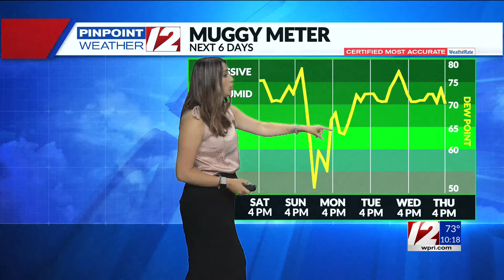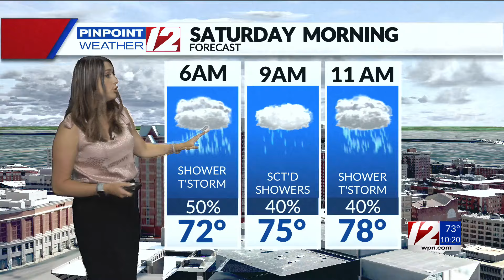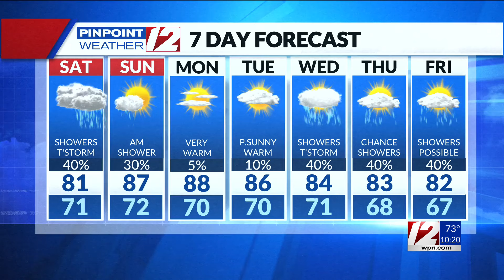WPRI 12 Weather Forecast 7/5/24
WPRI 12 Weather Forecast with Meteorologist Catie McNeil 7/5/24.